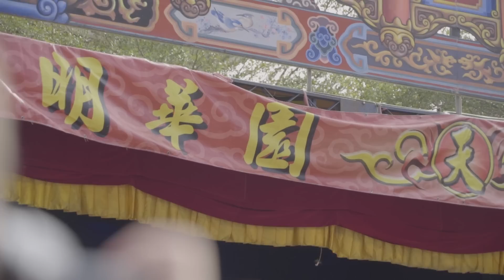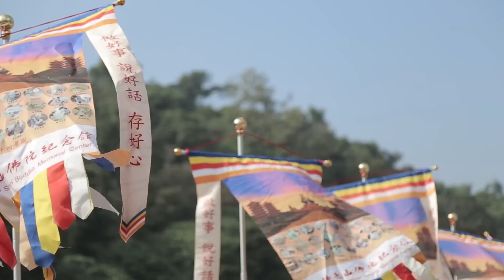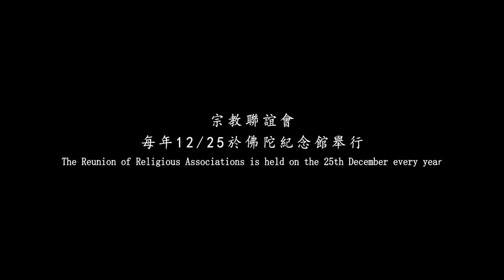世界神明聯誼會微電影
2015宗教聯誼會精彩回顧